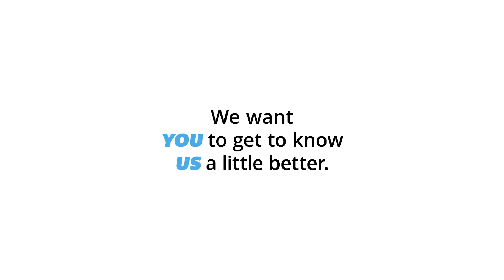60 Second Challenge: Inside Sales Division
We’re back with another round of our 60 Second Q & A Challenge. This time we get one response that’s too top secret for air! Watch the fun unfold as we put Ray Williams and Chris Thomson in the spotlight. Will they crush the clock or be beat by the buzzer? Find out now!

Hi, I'm Ray Williams.  I'm Chris Thomson. And we're from the Inside Sales Division in Irvine, California.

And we're here to do the 60 second Q&A Challenge.

Ok. How did you meet? Met at work. Yeah, it was a dark and romantic night, I believe, on my first day. Your turn.

Is home buying a good idea? Uh, it beats home stealing? (laughs).  Of course it is.

Any hidden talents?  I'm supposed to read.  Any hidden talents? Um, no.  You played bass in a heavy metal band? I did.  I race desert motorcycles.  What else? Nothing we can talk about on this, that's probably what everybody said.  Let's go.

What does a Sales Manager really do? Well, he uh...(elevator music). Motivate people, coach people, and run interference.  Yeah, yeah, I like it.

Ok. What is your favorite part about working at corporate? It's the best place.  Oh, we didn't make it. Well, I would say it's very fast paced and crazy down here, all the decisions and all the, a lot of the planning, at least for ILA happens right here and I get to be involved in it everyday.

What is the culture like in the Inside Sales Division? That's easy, we work hard. We work very hard and you've got to keep up to stay on the team.  I think we have a lot of fun doing it, too. Yeah, you have a lot of fun.  I have a lot of fun. I work really hard. (laughs).

We didn't make the 60 seconds.  No, of course not. If you're interested in working here, we'd love to have you. Give us a call. Come on home. Yeah, come on home, I like that! That's not bad! Not bad!